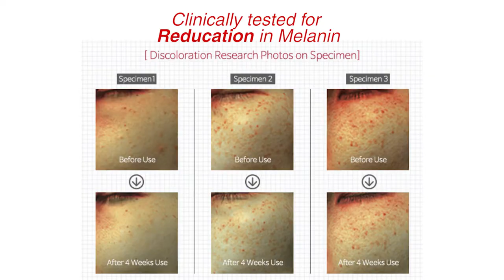Wanna ERASE post Acne MARKS?!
Are you experiencing acne scars?
Get brighter skin with Medicube Red Erasing Cream.
Hyperpigmentation improvement.

🛫Free worldwide shipping purchase over $130🛫

★Follow us for the latest events, promotion, newest products and more!

(Join us now and enjoy membership benefits!!)